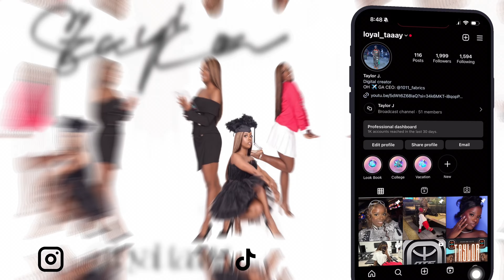Day at Work | Content Creator Edition 001